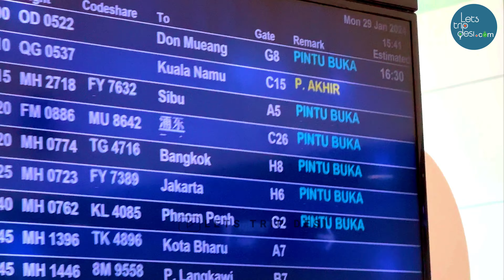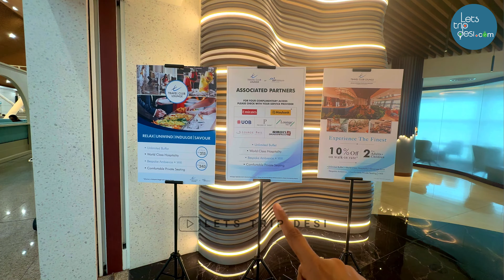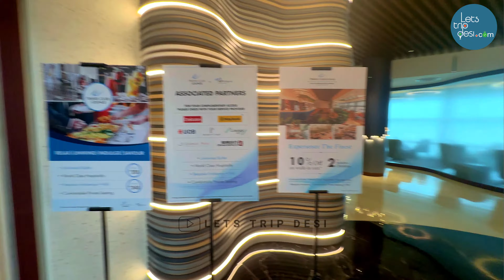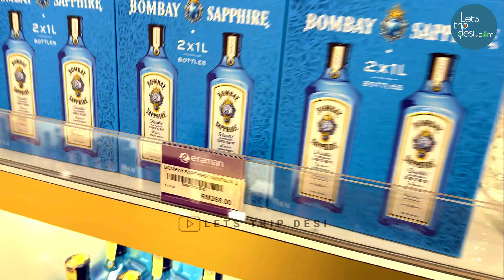Inside Kuala Lumpur Airport: A Traveler's Guide to Food, Shops & Lounges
Here's a YouTube video description incorporating all the keywords you provided:

Join Simran Malik from "Let's Trip Desi" as she takes you on an exclusive tour of Kuala Lumpur International Airport (KLIA). Discover everything from luxury shopping to delightful dining experiences in our latest travel vlog. Explore the best duty-free shops in Kuala Lumpur Airport, including the renowned Eraman duty free, and see what makes KLIA a top destination for travelers.

In this detailed KLIA Airport Guide, we cover all the essential info travelers need, from navigating the travel lounges to uncovering the best things to do during your layover. Whether you're looking for the latest trends in airport shopping or searching for the best spots to eat in the airport food courts, this video has it all.

Don't miss out on our comprehensive Kuala Lumpur International Airport review, where we delve into everything the airport has to offer. Watch as we stroll through the bustling terminals, showcasing the vibrant atmosphere and wide array of activities available at KLIA.

For those wondering what to do in Kuala Lumpur Airport, we provide you with all the top attractions and hidden gems. Make the most of your visit to one of Asia's busiest hubs with our exclusive tips and insights.